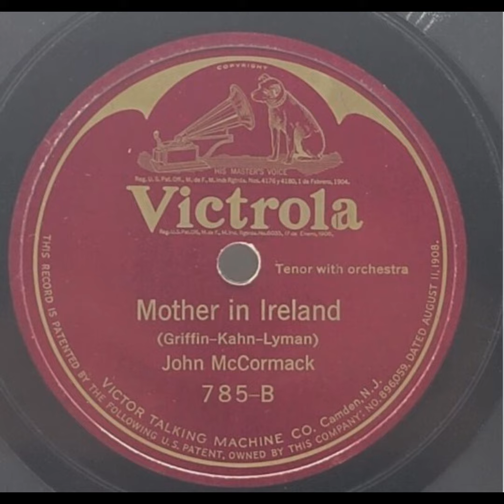Mother in Ireland - John McCormack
Title: Mother in Ireland

Summary
Tenor vocal solo, with orchestra

Names
Lyman, Tommy -- Songwriter
McCormack, John -- Vocalist -- Tenor Vocal
Griffin, Gerald -- Songwriter
Pasternack, Josef -- Conductor
Kahn, Herman -- Songwriter

Genre
Classical

Media Size
10-inch

Recording Label
Victor

785

2

Recording Date
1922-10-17